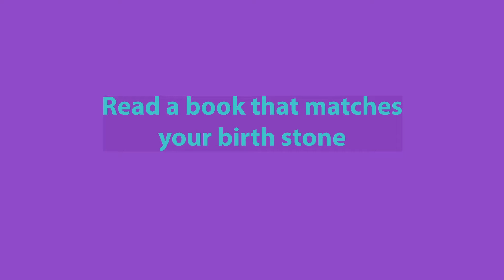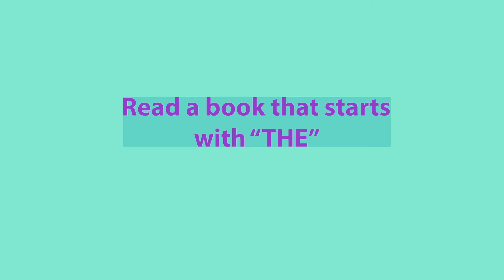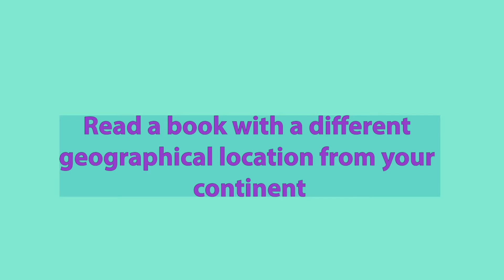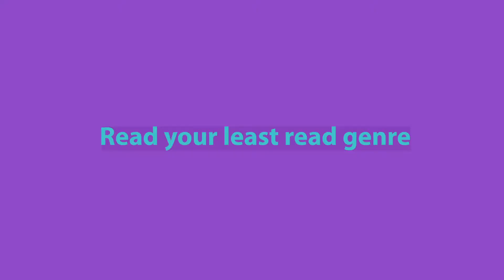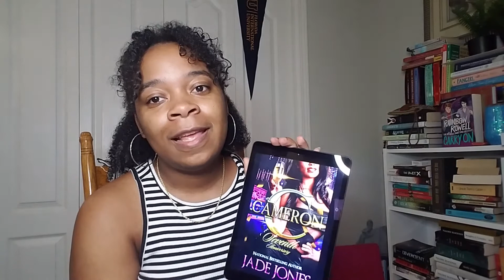The Reading Rush TBR 2020 | RemindMeToRead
Hi I’m LaTonya!

Books Mentioned:

1. Ugly Love

2. The Only Woman in the Room

3. Tiger Lily

4. She’s Still There

5. The Fault in Our Stars

6. A Thousand Splendid Suns

7. Cameron

ABOUT ME
26
College student, engineering major
5’5”
Jamaican American
Florida

TECH
Camera used: Samsung Galaxy S7 Edge
Editing software used: Adobe Premiere Pro CC
Thumbnail edit: Adobe Spark

MUSIC
Love One Another by Sarah Nathalie